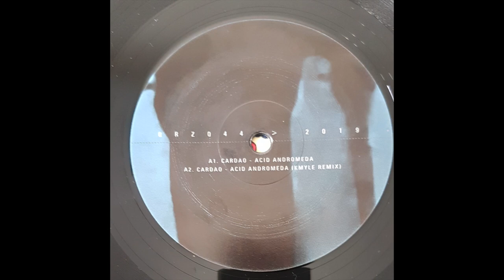Cardao - Acid Andromeda (Kmyle Remix)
Artist: Cardao